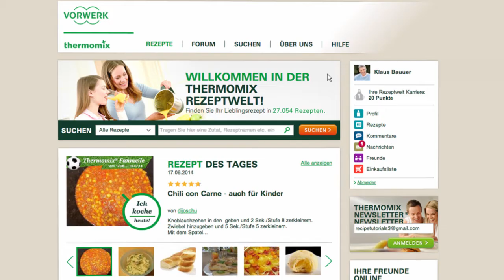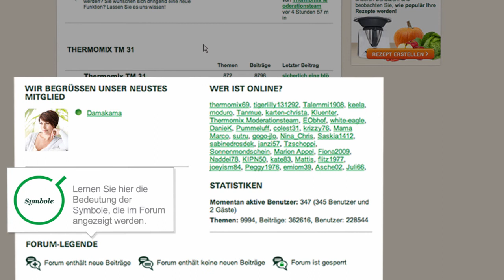Thermomix - Recipe Community - Forum 17 - DE